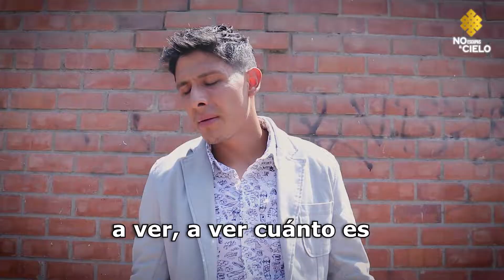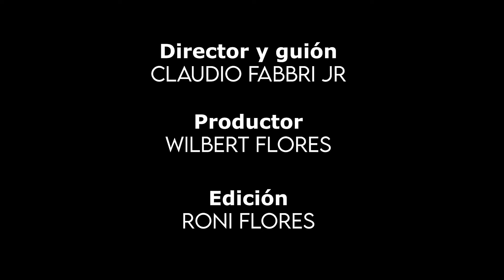HUMILLÓ A ANCIANO INVIDENTE Y SE LLEVÓ UNA SORPRESA